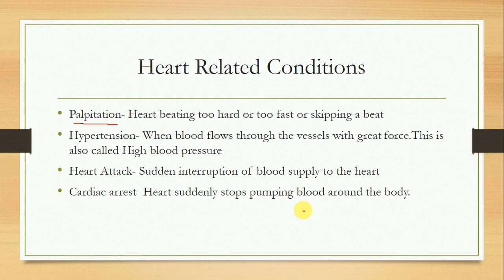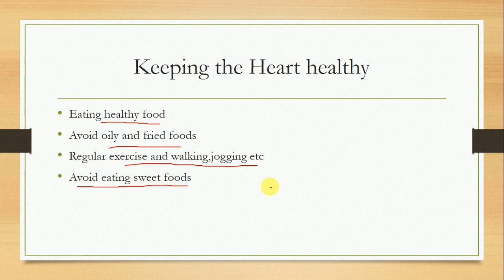Circulatory System | Part 4 | ICSE Class 8 Biology